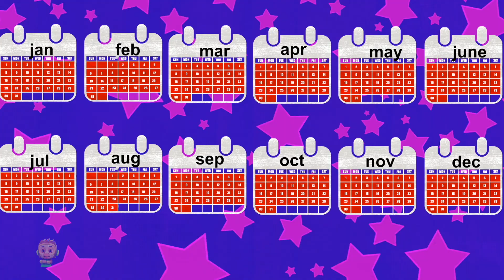This Is The Way, Morning Routine and Nursery Rhymes for Kids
Learning is always fun with Kids Learn Colors Tv popular nursery rhymes. We bring to you some amazing songs for kids to sing along with us and have a good time. Kids will dance, laugh, sing and play along with our videos while they also learn numbers, letters, colors, good habits and more!